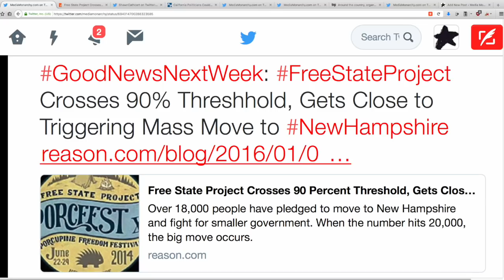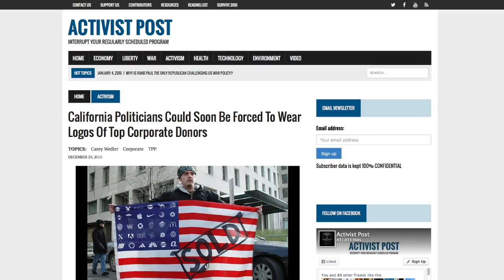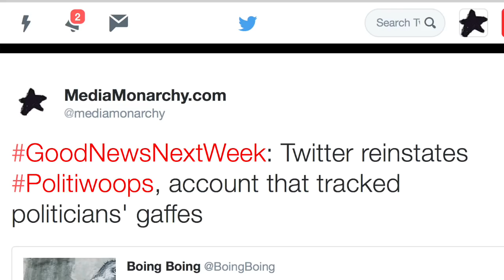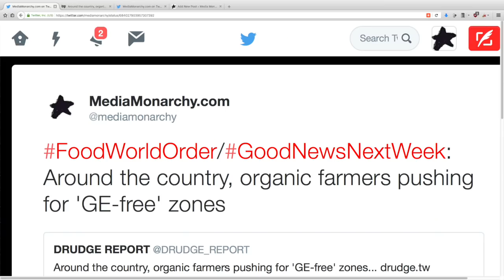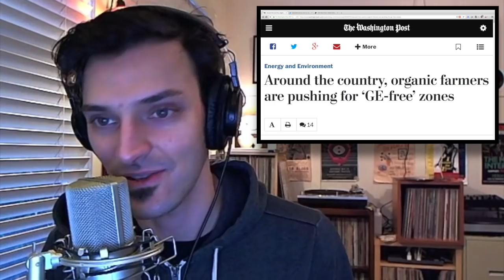GoodNewsNextWeek: Making Corporate Politicians Wear Corporate Logos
This week on GoodNewsNextWeek: California pols mighty have to wear their corporate sponsor's logos; the Free State Project crosses pledge milestone; Organic farmers are growing GMO-free zones.